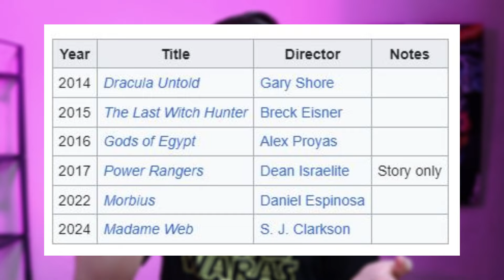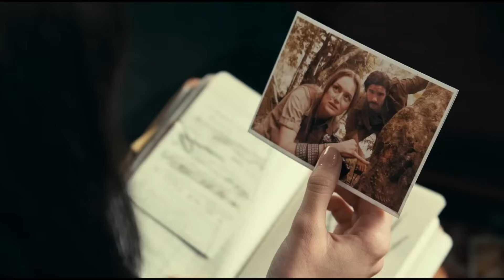INI PENYABAB MADAME WEB GAGAL SSU TERANCAM TAK LANJUT!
Film Madame Web sudha rilis dibioskop, beragam review dan respons fans terhadap film Madame Web menarik untuk dibahas. yuk simak dan beri komentar setelah kalian Nonton Madame Web Review.